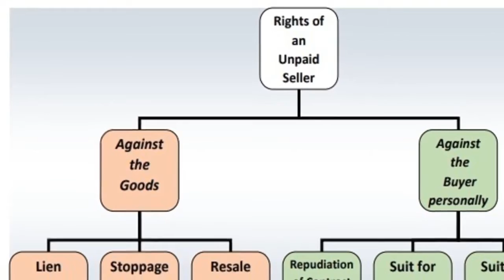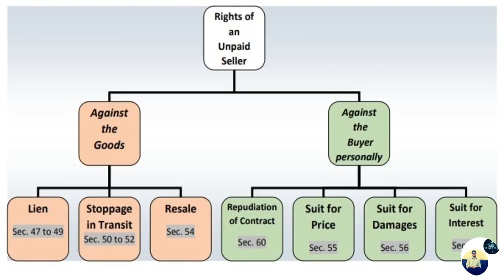Unpaid Seller Means|| Sales of Goods Act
Chapter- Sale of Goods Act

Get full Lectures on Pendrive and Google Drive with e.notes For CA CS Courses and  Class 12th & 11th.

Get full recorded Lectures on Google drive and Pen drive mode.